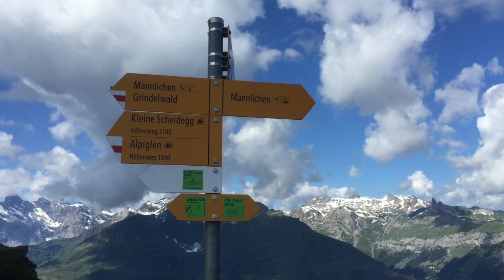Männlichen Switzerland - Mannlichen Cable Car and Summer Sledding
Männlichen Switzerland is one of the most beautiful places we visited in the Swiss Alps and is FULL of adventure. From riding ON TOP of the Mannlichen cable car to summer sledding down the mountain on a Summer Gemel from männlichen down to Grindelwald and taking in some spectacular views along the way, it was a day to remember!

An adventure lovers paradise and a very unique activity in summer, I highly recommend summer sledding or just hiking from Mannlichen down to Grindelwald!